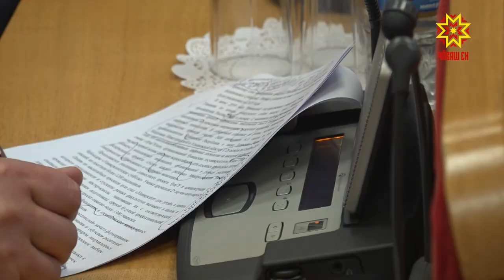Прошла 37-ая сессия Госсовета Чувашии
Один из самых долго обсуждаемых документов — бюджет республики на следующий год депутаты Государственного совета приняли еще в конце ноября. На последней в этом году сессии ряд законов привели в соответствии с федеральными.